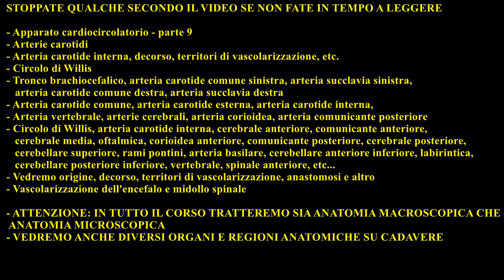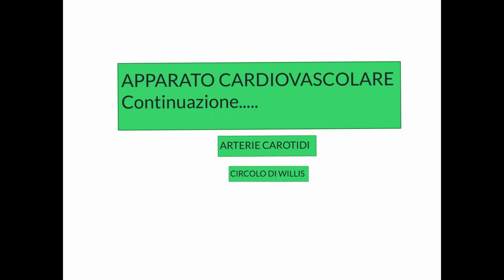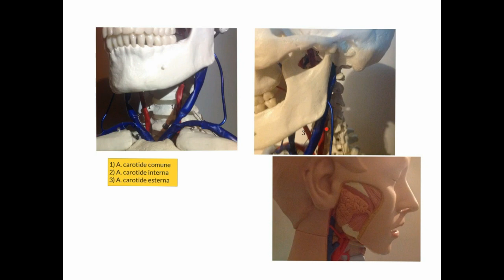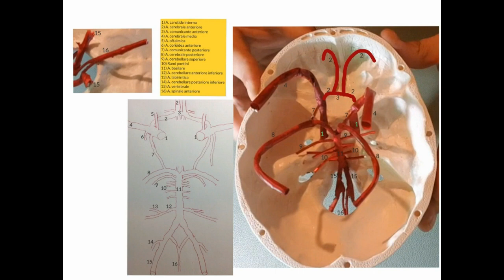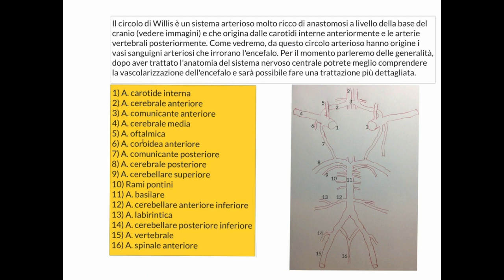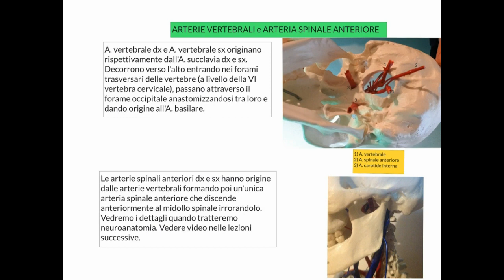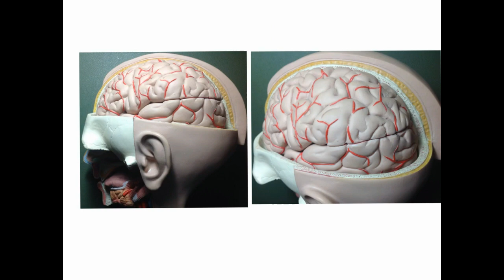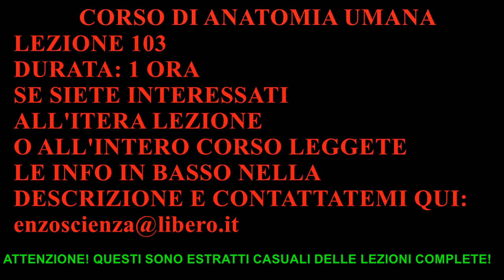ANATOMIA - LEZIONE 32 - APPARATO CARDIOVASCOLARE - CAROTIDI - CIRCOLO DI WILLIS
CORREZIONE: LEZIONE 32 - DURATA 1 ORA

LEZIONE 32 (1 ORA):
- Apparato cardiocircolatorio
- Arterie carotidi
- Arteria carotide interna, decorso, territori di vascolarizzazione, etc.
- Circolo di Willis
- Tronco brachiocefalico, arteria carotide comune sinistra, arteria succlavia sinistra,
   arteria carotide comune destra, arteria succlavia destra
- Arteria carotide comune, arteria carotide esterna, arteria carotide interna,
- Arteria vertebrale, arterie cerebrali, arteria corioidea, arteria comunicante posteriore
- Circolo di Willis, arteria carotide interna, cerebrale anteriore, comunicante anteriore,
   cerebrale media, oftalmica, corioidea anteriore, comunicante posteriore, cerebrale posteriore,
   cerebellare superiore, rami pontini, arteria basilare, cerebellare anteriore inferiore, labirintica,
   cerebellare posteriore inferiore, vertebrale, spinale anteriore, etc...
- Vedremo origine, decorso, territori di vascolarizzazione, anastomosi e altro
- Vascolarizzazione dell'encefalo e midollo spinale

SE SIETE INTERESSATI CONTATTATEMI:
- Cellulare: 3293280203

1)IMPORTANTE SEGUIRE IL VIDEO DI INTRODUZIONE AL CORSO DI ANATOMIA:
Il presente corso di anatomia umana macroscopica e microscopica va bene per tutti coloro che devono studiare anatomia a un livello medio/avanzato e rappresenta anche un valido supporto per gli studenti di medicina. E' estremamente ricco di modelli anatomici universitari, video 3D, atlanti e tanto altro!

6)SE SIETE INTERESSATI CONTATTATEMI:
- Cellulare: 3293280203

8) CRISI ECONOMICA - IMPORTANTE MESSAGGIO RIVOLTO AGLI STUDENTI DI TUTTA ITALIA:
COME HO CERCATO DI VENIRVI INCONTRO PRIMA E DURANTE LA PANDEMIA, IL MIO IMPEGNO CONTINUA DATO IL PERIODO DI CRISI CHE STIAMO ATTRAVERSANDO E IL LAVORO CHE STA DIETRO LA CREAZIONE DI TUTTI QUESTI CORSI NON E' NEMMENO IMMAGINABILE.